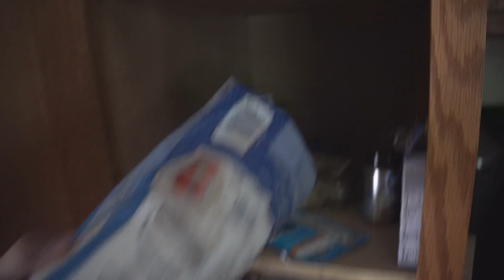BACK DAY W/TONY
(Sorry guys I'm aware we don't have music before the gym only when it shows Tony for some reason. I had to redownload this vid because the first time there wasn't even any music while working out and posing but now there is so we good on that part) Sorry again and thanks for understanding, shouldn't happen again.

Had an insane back workout with Tony Jarecki!!! Starting to deadlift again, old max is 515. road to 600???

BACK DAY W/TONY 2024
BACK DAY W/TONY 2024 Official Video

Never forget The God Loves "You"
He hears ur pain and knows what your going through, don't give up.
He has a plan just for "You". Not your timing but His.